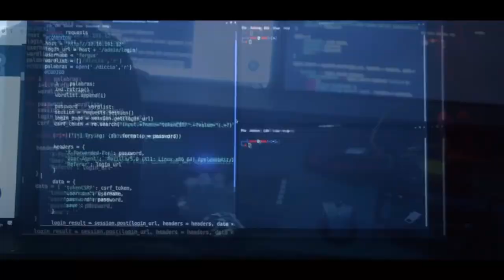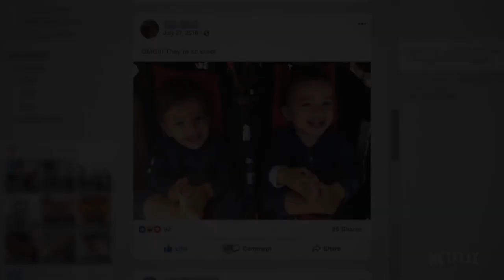CHEMA ALONSO EN LA JAULA DEL N00B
CHEMA ALONSO EN LA JAULA DEL N00B hablando de como proteger infraestructura crítica , open gateway, iniciarte en la ciberseguridad y el hacking así como de seguir adelante para dar conferencias en sitios importantes como lo es Defcon y Blackhat.